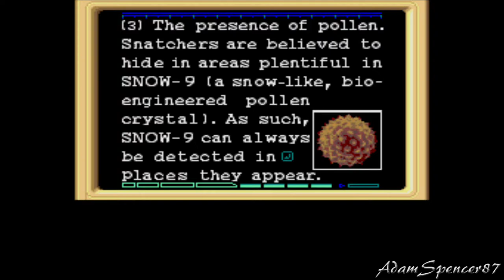06. Snatcher Walkthrough - Oleen Hospital